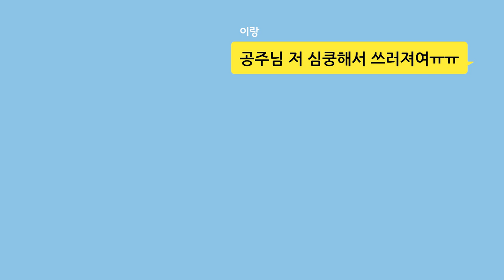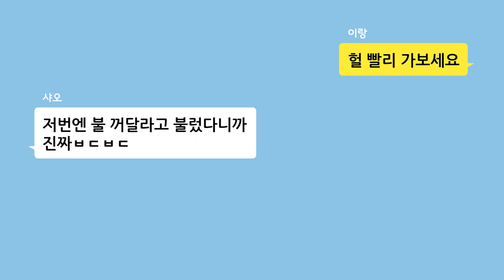[마천 TMI_SSUL] 혼세의 비밀을 공개합니다! ⭐ (근육 허세? 주말 양치 안 함? 자칭 아이돌 센터? 현실 오빠?)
무슨 일인지 짜증이 난 샤오!
이유는 혼세 때문?
밤에 라면 먹었다고 돼지라고 놀렸다나 뭐라나~
처음으로 혼세의 비밀들을 푸는데...
우리 혼세님 이미지 어쩔 거ㅠㅠ

혼세에 대해 더 많이 아는 친구들은
아래 댓글 고고!